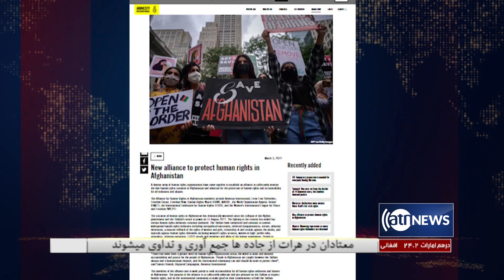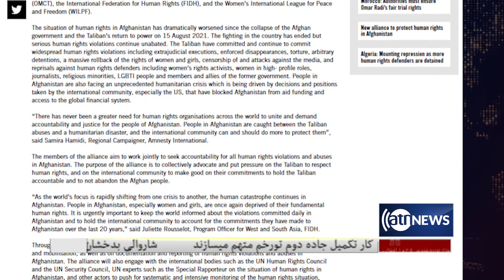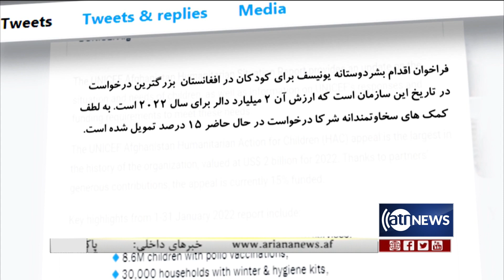Ariana News 8pm News: 04 March 2022 | آریانا نیوز: خبرهای دری ۱۳ حوت ۱۴۰۰